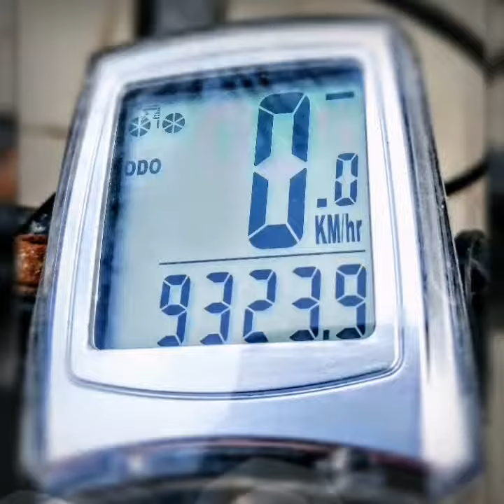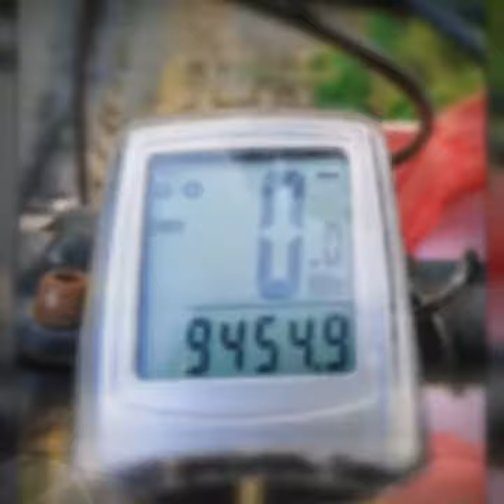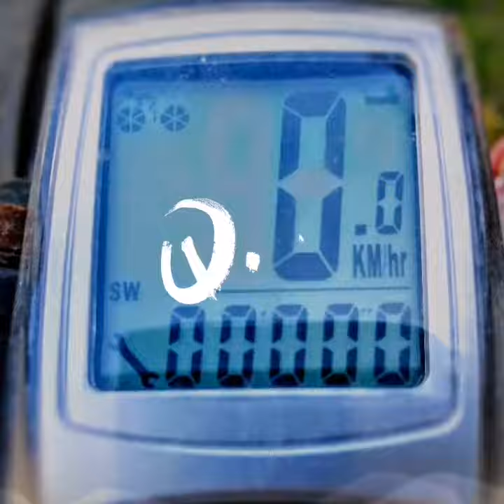The First 1000km For 2019 On 2 Wheels By The Sea In Burgas